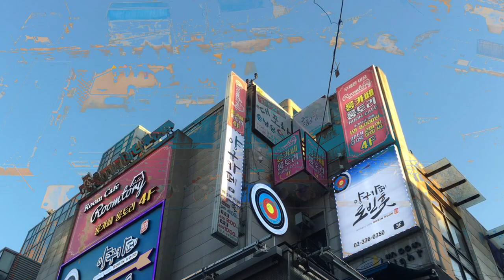korea no Copyright Videos | Free stock footage | Free HD Videos - NoCopyright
In this video, you can watch beautiful koreandrama This stock footage is free to use you can use this video for your project or commercial purpose but you can't sell this. You don't need to ask for any permission to use this footage.

hd videos,
nature videos,
4k videos" "landscape photog,